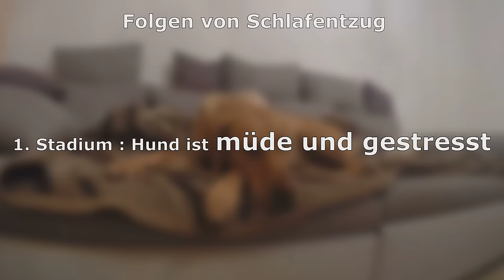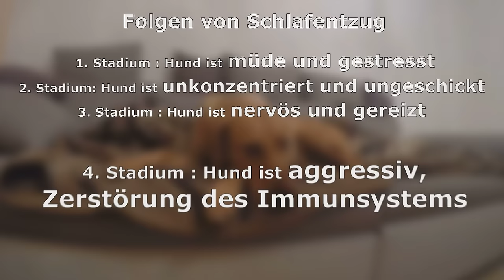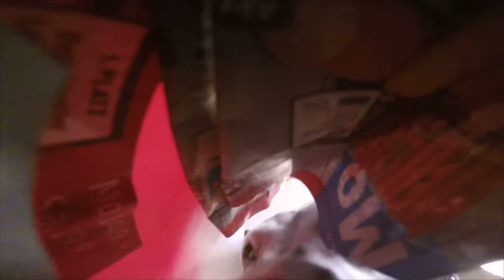Grundbedürfnisse erwachsener Hunde - Deutsche Fassung